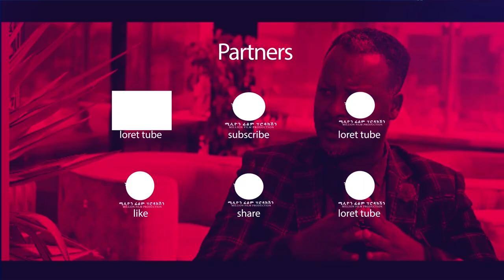new Ethiopian comedy ባህልና ቱሪዝም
ሎሬት ትዩብ ልዩ ኮሜዲ በሻጠማ እድሮች በሳቅ ፍርስ የሚሉበት አዝናኝ አስቂኝ ቀልዶች ሼር ላይክ ሰብስክራይብ በመድረግ ከእኛጋር ዞትር ዘና ፈታ ይበሉ